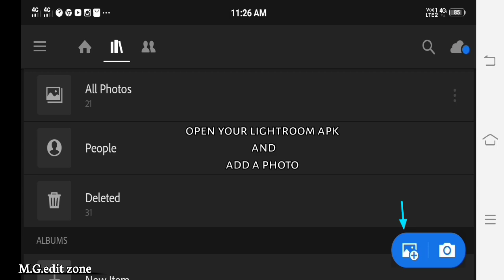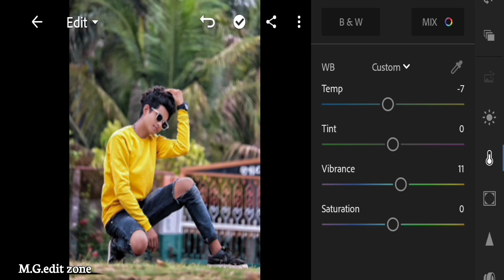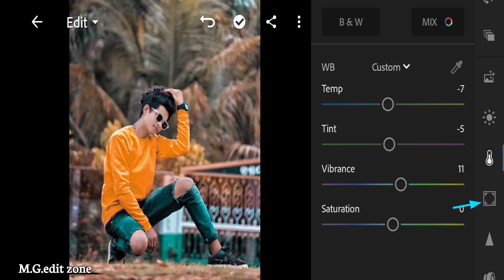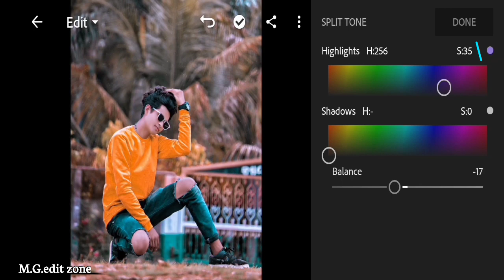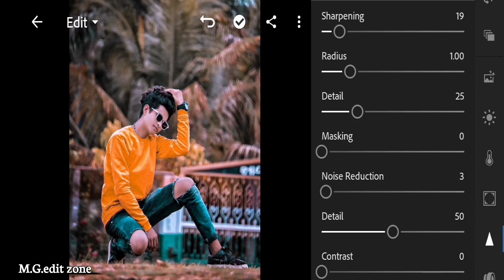New lightroom photo editing tutorial || with easy steps ||PRESET download free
.OR.